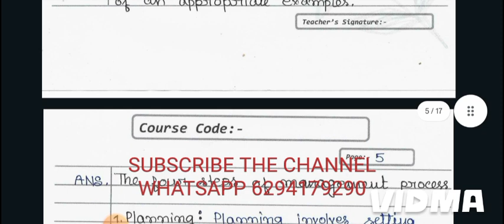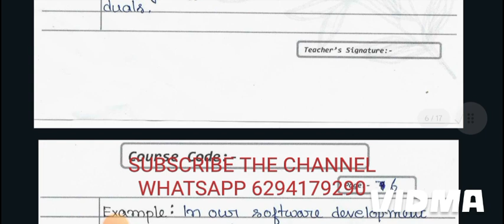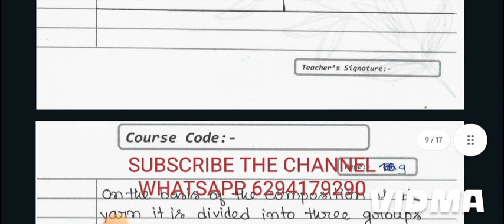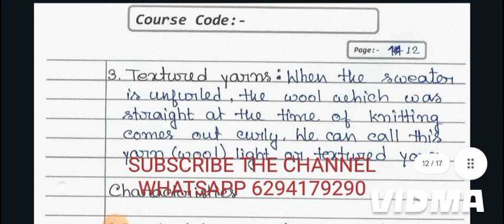Nios Painting 321 TMA Solved 2023-24 For 12th || Nios 321 Solve Assignment In Hindi